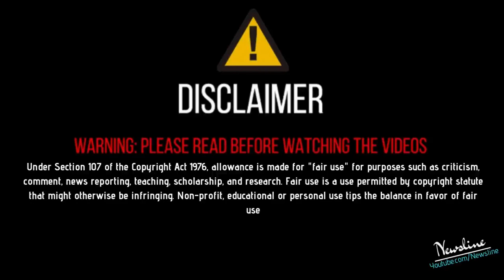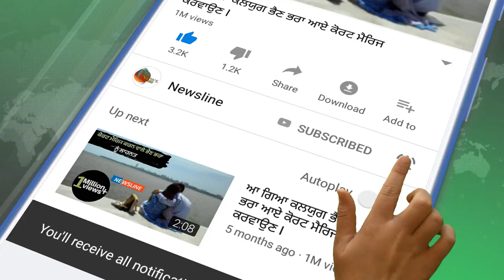ਹਾਂ ਅਸੀਂ ਹਾਂ ਪ੍ਰੇਮੀ, ਚੰਗੀ ਤਰਾਂ ਕਹੋ ਸਾਨੂੰ ਪ੍ਰੇਮੀ !! - ਭਾਨਾ ਸਿੱਧੂ Producer Dxx ਮਾਮਲਾ II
ਹਾਂ ਅਸੀਂ ਹਾਂ ਪ੍ਰੇਮੀ ਚੰਗੀ ਤਰਾਂ ਕਹੋ ਸਾਨੂੰ ਪ੍ਰੇਮੀ - ਭਾਨਾ ਸਿੱਧੂ

Newsline Team